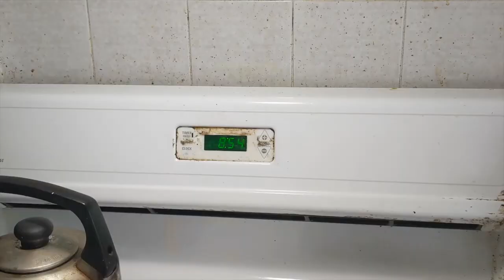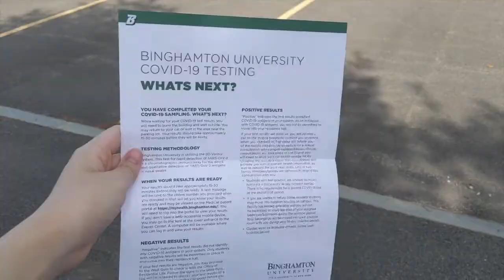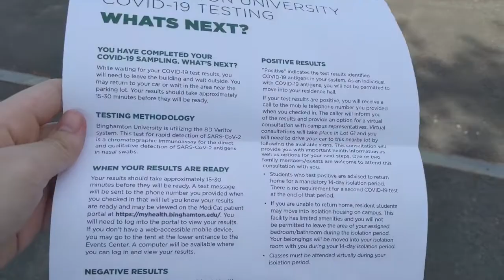college move in day 🚚 - freshman year @ binghamton university!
⇢ My first impressions of college is that it's super tiring to socialize LOL and I'm definitely still trying to get used to the new environment. I'm so excited for what's to come though and I can't wait to share my college experience with everyone :) Keep a look out for more college related content coming soon!

Editing Details 🎬
▷ Filmed With Pixel 3